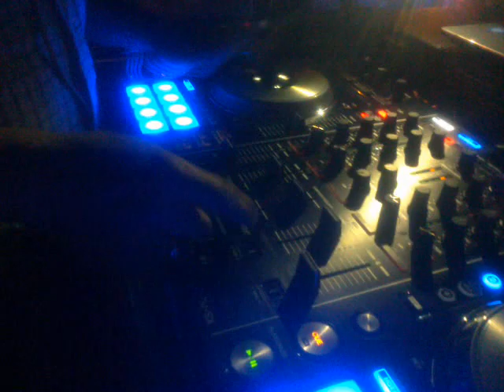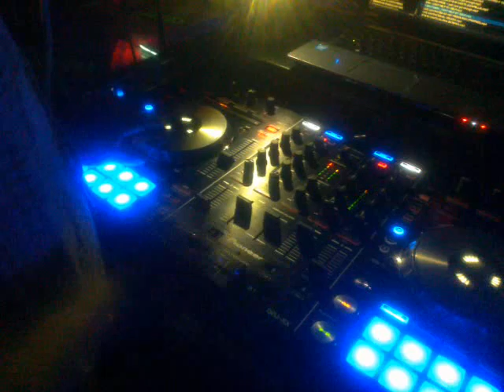PATRICIO JEREZ PATO MIX SCRASH TECHNO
PATRICIO JEREZ DJ PROBANDO EQUIPOS PARA EL FIN DE SEMANA EN NITE DISCOTEC